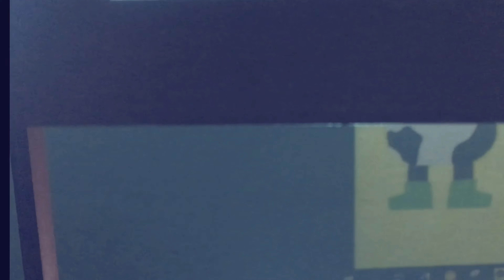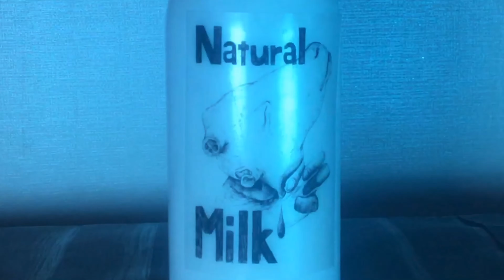Milch Milch Milch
Alles mit Milch